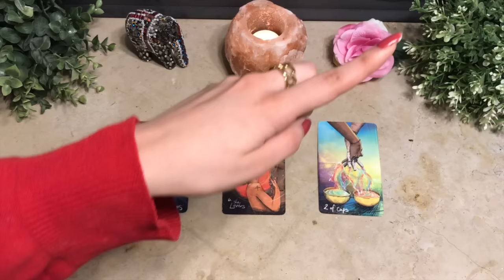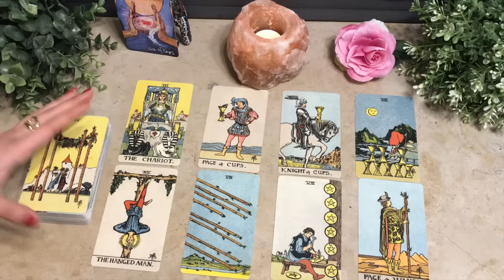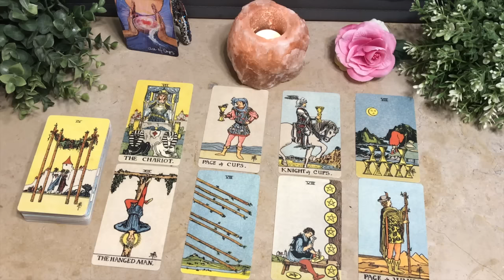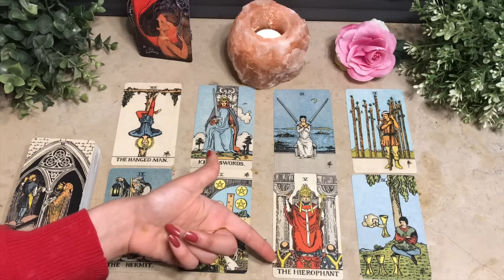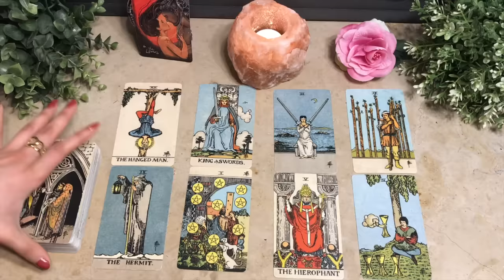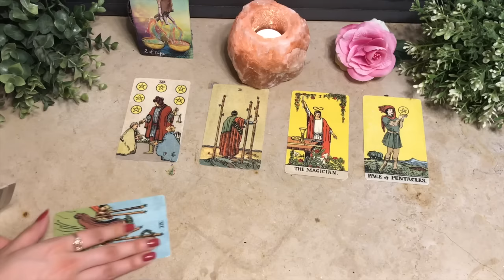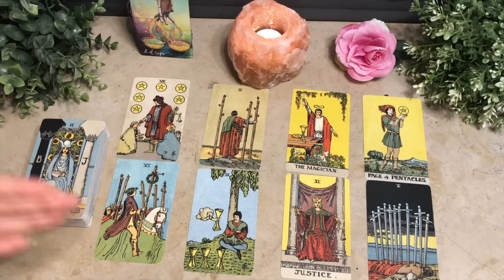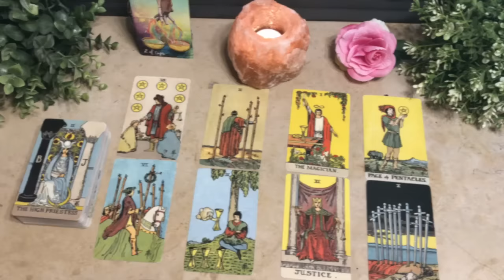🔮PICK A CARD🔮What Is YOUR First Impression Of Your Future Spouse?😱💕EXTRA Detailed+ Extra Messages 💌